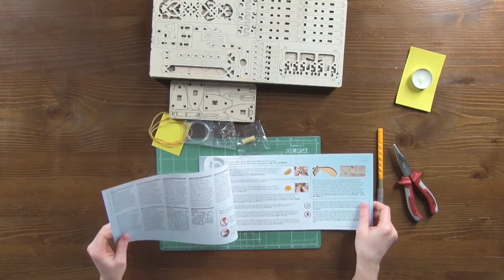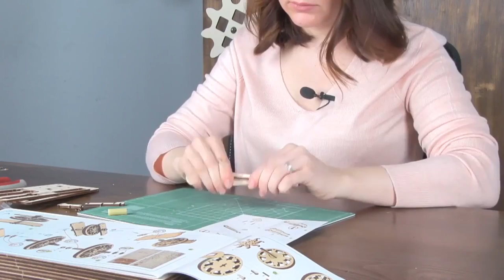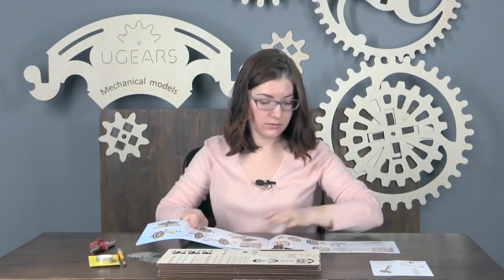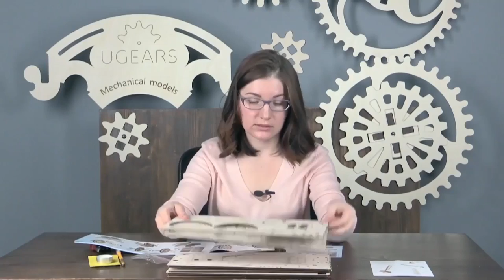Ugears Hurdy Gurdy Model Kit Assembly Video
Ugears Hurdy Gurdy 3D model kit Assembly Video. Amazing Ugears Wooden 3D puzzle